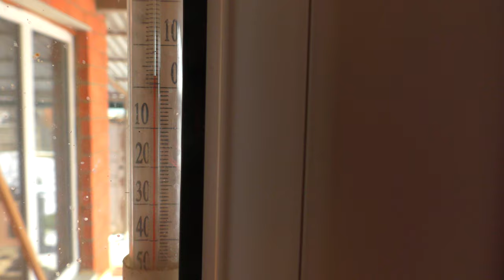8 ч. ЖИЗНЬ НА ЮГЕ. СКУЧАЕМ ПО УРАЛУ? ХОЧЕТСЯ УЕХАТЬ? ПРОГУЛКА У МОРЯ, ПОЕХАЛИ ЗА ПРОДУКТАМИ В СЕННОЙ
В этом видео:
Гуляем около Таманского залива.
Хочется вернуться назад на Урал?
Проехали по улицам посёлка.
За продуктами в Сенной: покупаем молоко, мандарины.